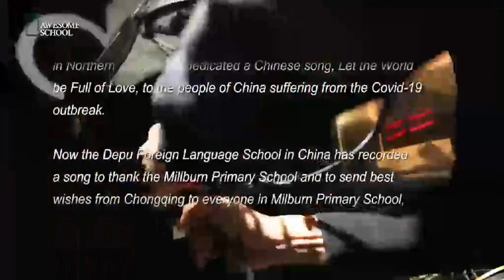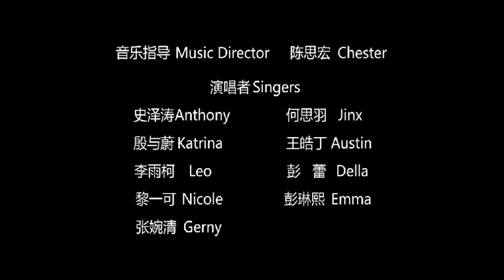From our school to yours, from China to Northern Ireland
The Depu Language School has today shared a beautiful rendition of Danny Boy to wish all in NorthernIreland well